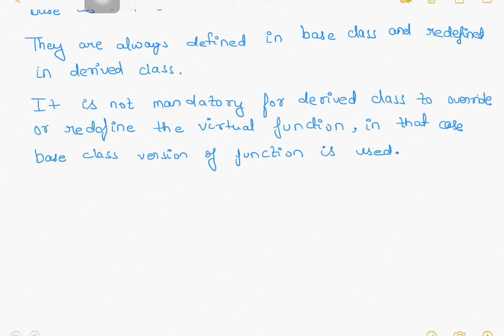Virtual function with Example II Polymorphism II OOP II C++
They are mainly used to achieve Runtime polymorphism.
Functions are declared with a virtual keyword in base class.

A virtual function is a member function which is declared within a base class and is re-defined(Overriden) by a derived class. When you refer to a derived class object using a pointer or a reference to the base class, you can call a virtual function for that object and execute the derived class’s version of the function.